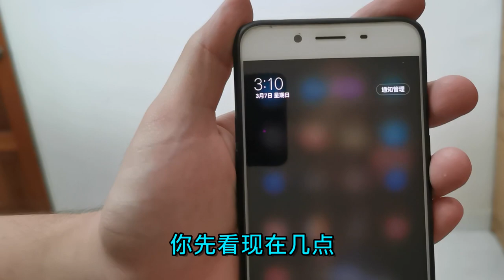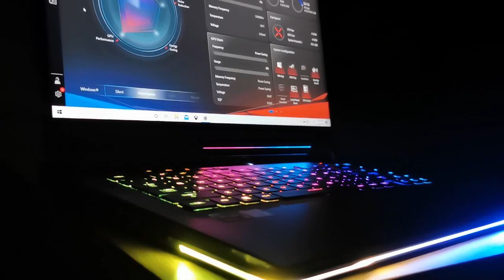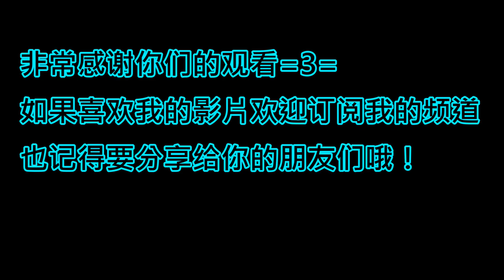接近马币RM10,000的笔电！Gaming Laptop ROG Strix Scar G533QR！不专业开箱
大家好我们又很久不见了xD
今天再度来个娱乐不专业的开箱影片=3=
疫情期间其实Emo向是真的很空闲啦xD
只是真的不知道要拍些什么了,Emo向也感觉没以前那份热情和动力了
不过偶尔还是会制作一些影片来娱乐一下大家=3=
今天的这个开箱影片希望你们会喜欢~
我是剪掉了很多画面担心太长气很无聊.

Asus ROG Strix Scar G533QR原配置如下
R9-5900HX
Windows 10 Home
16GB*2 DDR4
1TB M.2 NVMe PCle 3.0 SSD
RTX3070 8GB
15.6" FHD IPS 300Hz 3ms,100% sRGB, Adaptive Sync
原价RM8499(刚去看官网起价为RM8599了)

不过影片这台是有加RAM和SSD的,
加了之后是
总共64GB DDR4=RM750
总共2TB SSD=RM450
总价格是RM8499+RM750+RM450=RM9699
非常昂贵的一台电竞笔电~
反正我买不起xD

也别忘了分享给你的亲朋好友阿公啊嫲！
我们下次再见咯！！！！掰掰！